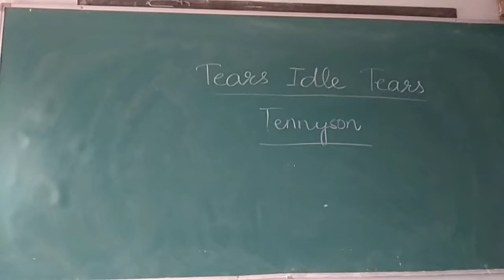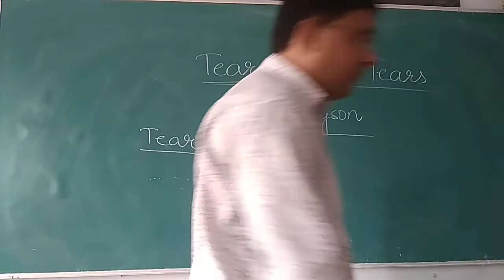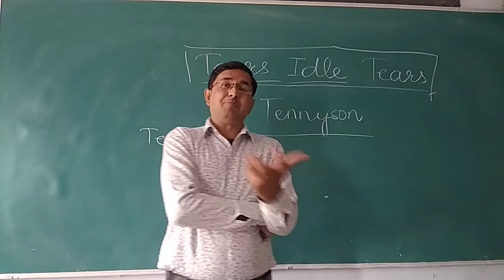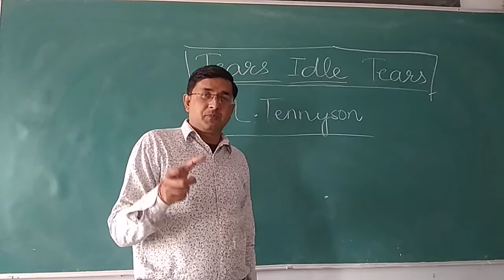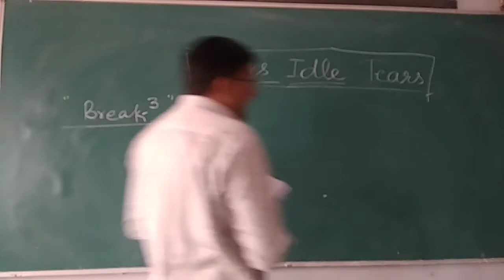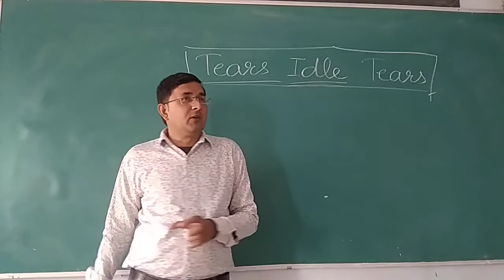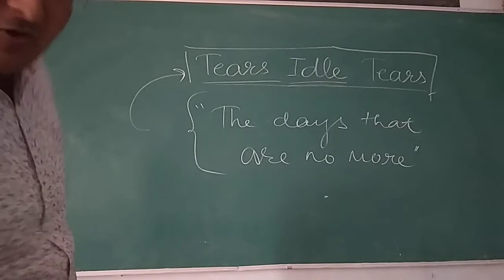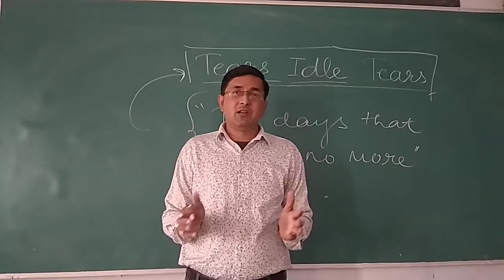Poem Tears Idle Tears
B A Part 2nd